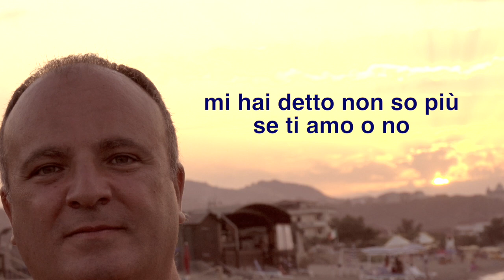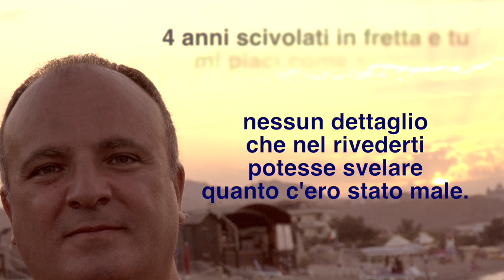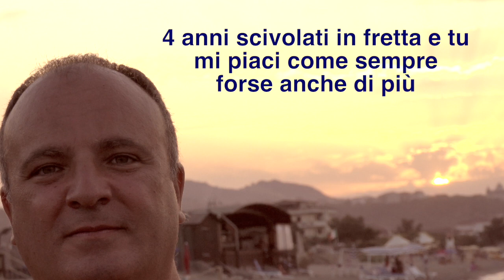Infinito (Raf) - demo cover by Francesco Ruoppolo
Uno dei brani di Raf che amo di più, in una cover registrata un po' di anni fa